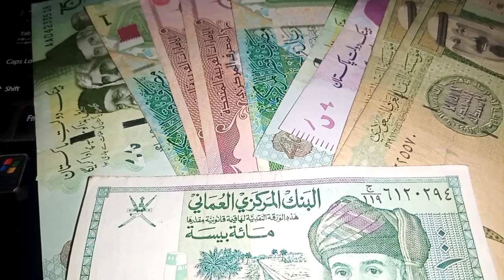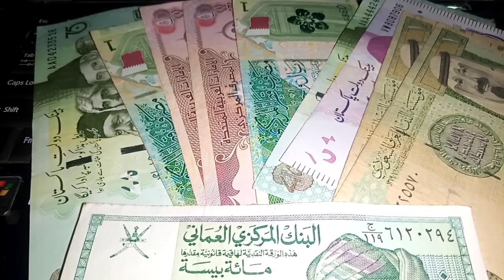Nominal effective exchange rate of about $1.6 / iraqi dinar news update dinar iqd news value